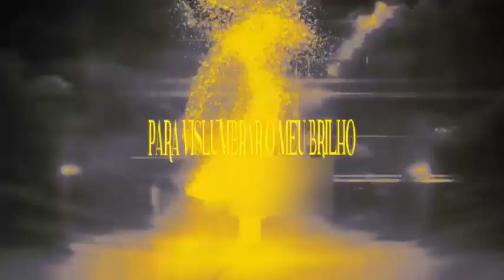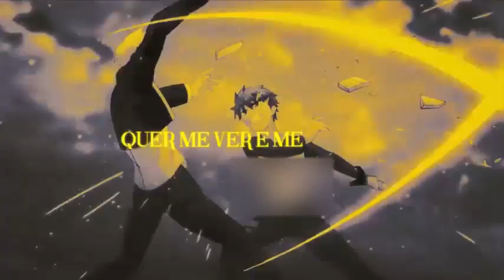Gilgamesh Fate Portões Da Babilônia M4rkim 1 hora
Este rap no me pertenece todos los derechos a M4rkim